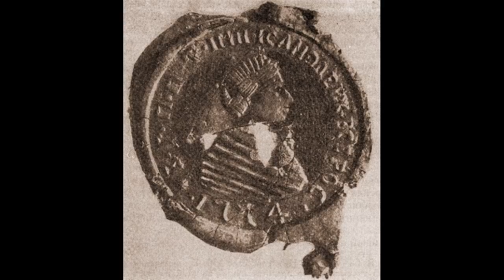Ай да Пушкин! Отречение. к. 2: Восьмая казнь египетская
Вторая картина из документального цикла о Пушкине. Конспирологи отдыхают. Шаг за шагом мы будем приближаться к роковой дуэли, чтобы понять ее причины и последствия.
* карта Mastercard (Монобанк): 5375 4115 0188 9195
* биткоин: 1PCo2zznEGMFJey4qFKGQ8CoFK2nzNnJJf